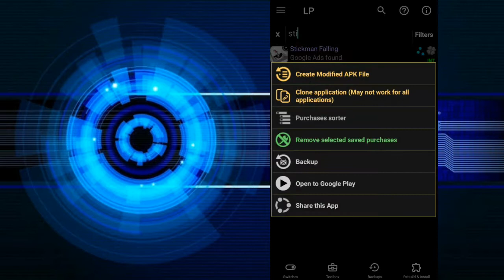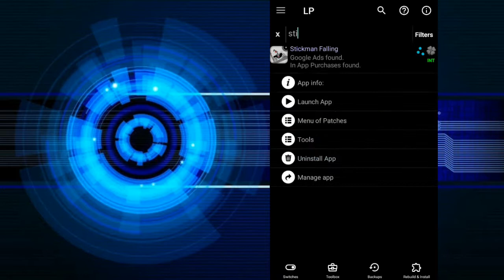How to hack StickMan Falling with LuckyPatcher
Hello Gyz It,s Me Azan Haider. Gyz Welcome to ddr hackers channel, In this Video I have Showed You How You Can Hack Stickman Falling With LuckyPatcher 2022 Latest Without Any Issue... Hope Ou Will Watch Video Till End.

Name : ddr hackers

LuckyPatcher Download Link
Comming Soon

Stickman Falling Stick Fall DDR ddr hackers hack lucky guy patcher falling stickman subscribe our how to hack stickman falling with luckypatcher gameguardian gg hack pubg freefire call of duty easily pubg uc stickman falling coins hack unlimited infinite game